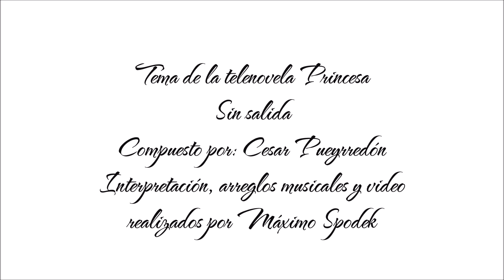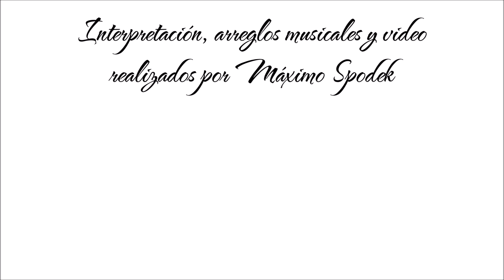Máximo Spodek, Sin salida, Tema musical de amor, Telenovela Princesa, piano, arreglo instrumental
Tema de amor compuesto por Cesar Pueyrredón
Interpretación, arreglos musicales y video realizados por Máximo Spodek